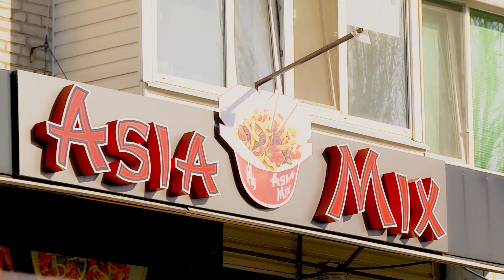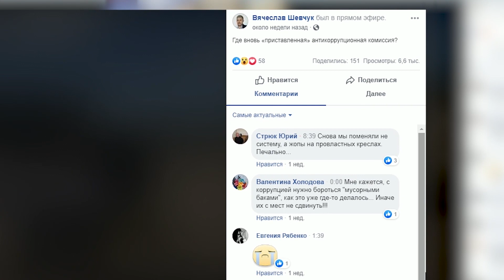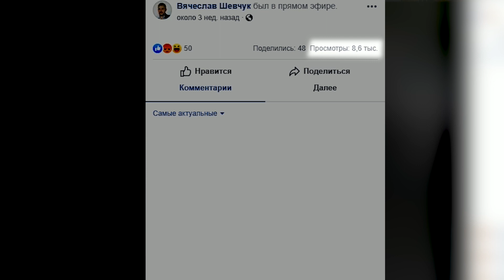Історії людей, які змінили професію після 40